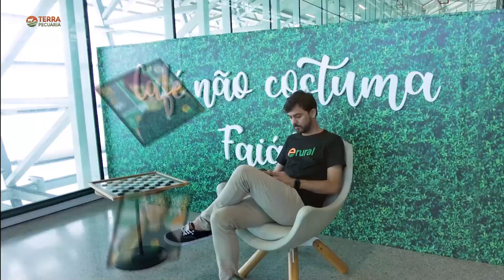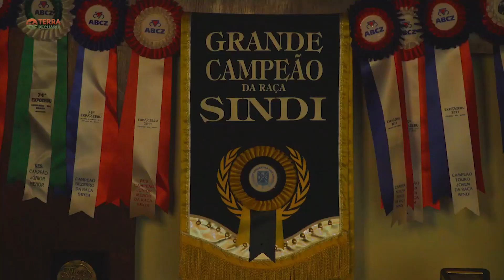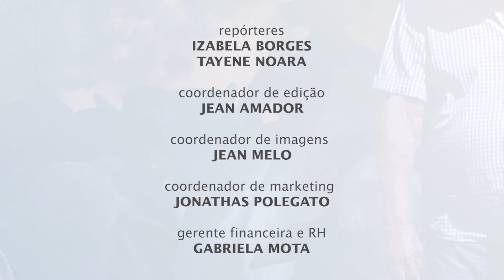Terra Pecuária | 21/11/2022